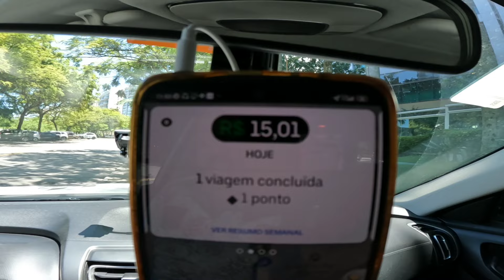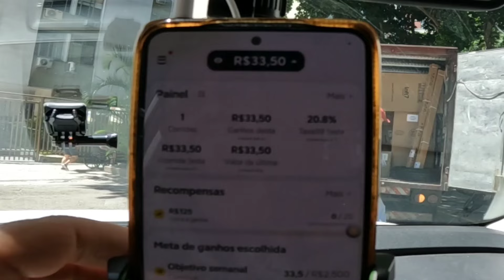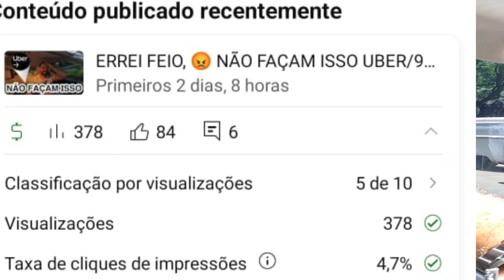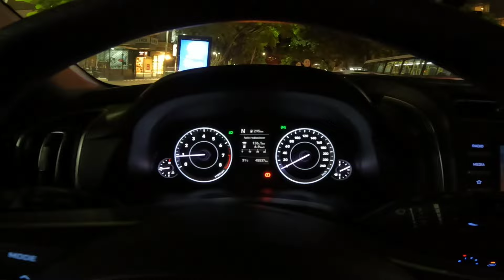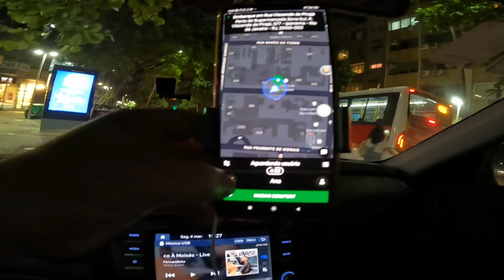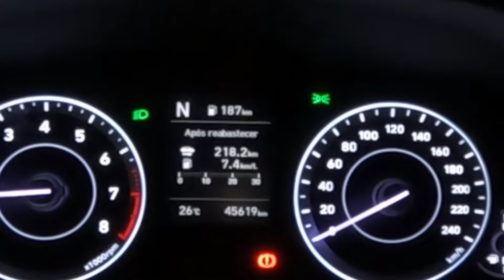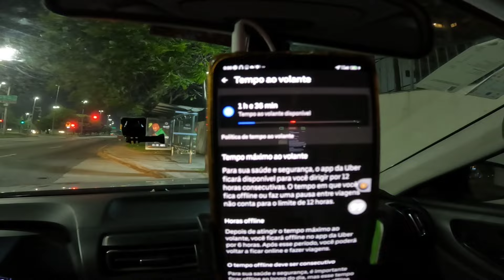(TERRÍVEL) FIQUEI 2 HORAS PRA PEGAR A PRIMEIRA VIAGEM UBER/99/INDRIVER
deixem seus comentários. e se puderem já vão deixando aquele LIKE, muito obrigado, leiam tudo  e o que puderem fazer para nos ajudar será muito bom e não deixem de entrar no grupo de telegran blz abraço forte do seu amigo  @Denis do Uber R.J   @vão bora viajar    @Uber Brasil Oficial   @Denisdepaula